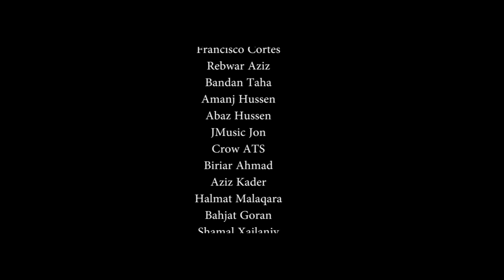Pola Identitet [Official Video] hip hop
Pola Identitet: är en svensk hip hop sång av Pola är baserat på den tuffa resan tog han med sig från barndomen, där han som barn upplevt krig, fattigdom och orättvisa, han berättar om hur hans krassliga uppväxt omvandlas till något helt annat liksom en atmosfärisk dröm..Med mera.

Pitol production har producerat videon.
Regi av Moien Artoro
Lyrik av Pola
All upphovsrätt för videomaterial reserverade till Pitol production/ Moien Artoro.